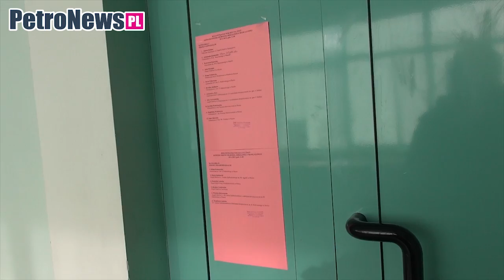Jeśli potrafisz pchaj się na afisz - Płock